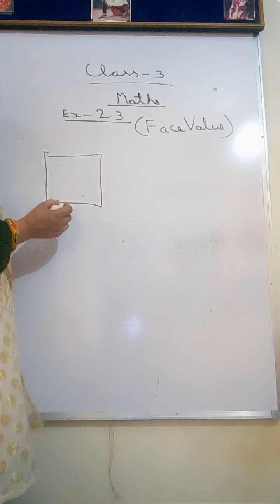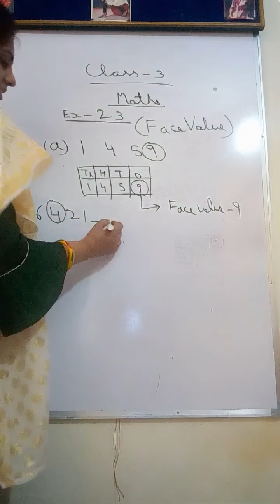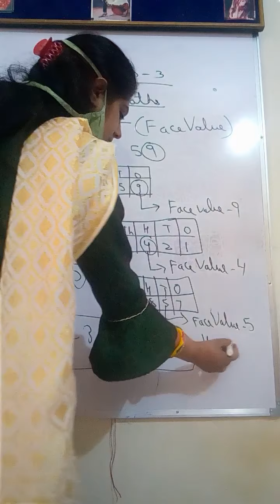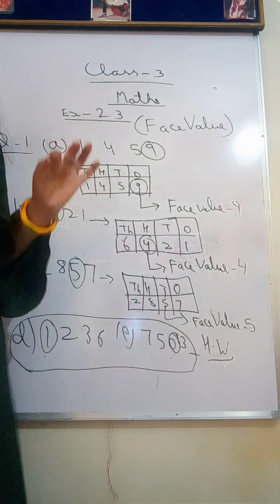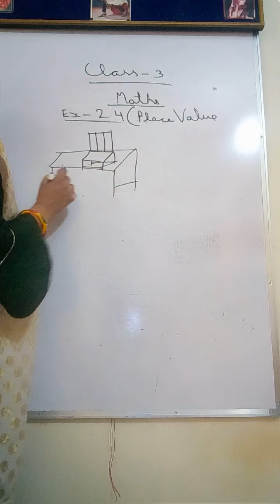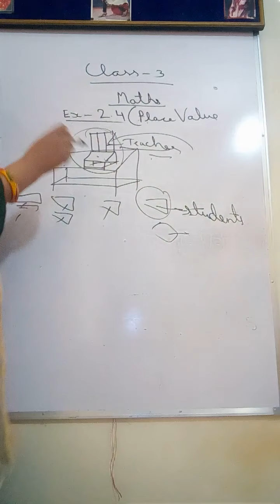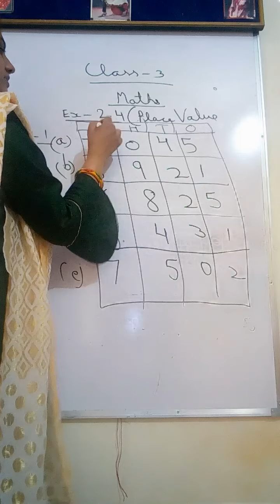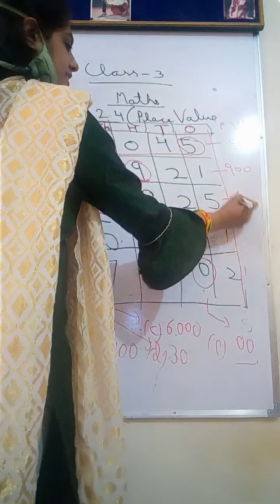class 3 Maths Ex - 2.3 &2.4